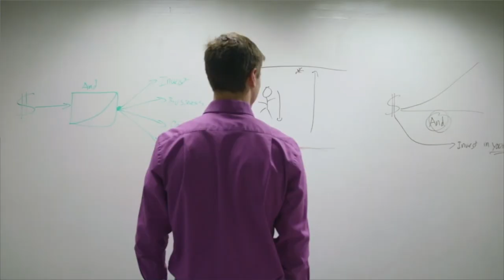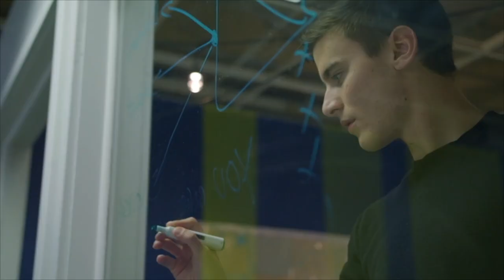Three Generations of The AND Asset with David Shirkey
In today's Better Wealth Episode, I had the pleasure of interviewing David Shirkey, CFO and Director of Strategy of Orbitform, and serves as a project manager, engineer, and regional sales manager.  Listen as David talks about his personal journey in 2017 of financial education when he begins to learn about tax efficiency, cash flow investing, leverage, bank using life insurance, control and his discovery of the power of the AND Asset.  David describes his initial “luke warm” feelings about his own family life insurance policies and how the mindset changed from “just a protection” asset to a power tool that went beyond protection, but Unlocked beer abilities to use, control, compound and develop an incredible legacy.

Guest Bio:
David Shirkey has worked at Orbitform for over 15 years in capacities including CFO, project manager, engineer, and regional sales manager.  He currently serves as Orbitform’s Director of Strategy, where he leads growth initiatives including new products, new services, acquisitions, and/or other investments.
Prior to joining Orbitform, David worked at Chrysler as a manufacturing engineer and production supervisor in several Chrysler facilities around the USA.
David also leads the Shirkey family office.  As part of the family’s second generation, his role with the family office includes; identifying and researching investment opportunities, tracking investments, financial reporting to the family, organizing family events, and keeping mom/grandma happy.
David received his MBA from the University of Colorado in Boulder, CO and his BS/MS in Mechanical Engineering from Oakland University in Rochester, MI.

Caleb Guilliams

Videos